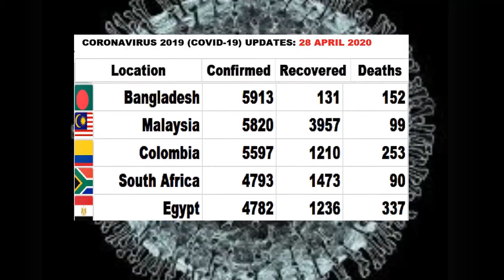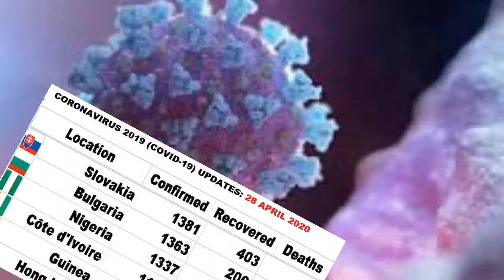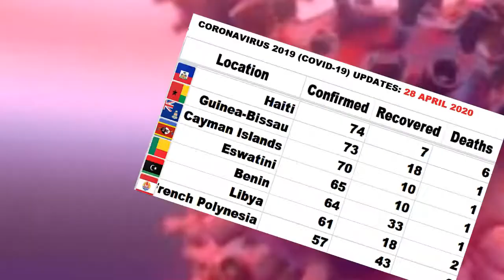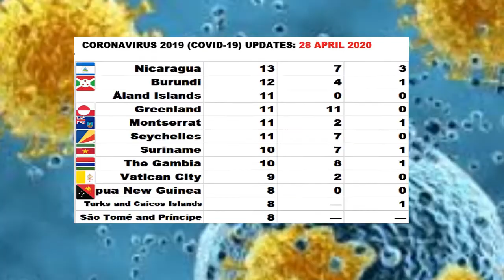Coronavirus 2019 (COVID-19) updates as on 28 April. covid-19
Coronavirus 2019 (COVID-19) updates: The latest COVID-19 news for 28 April.